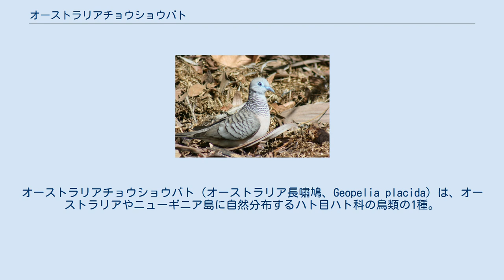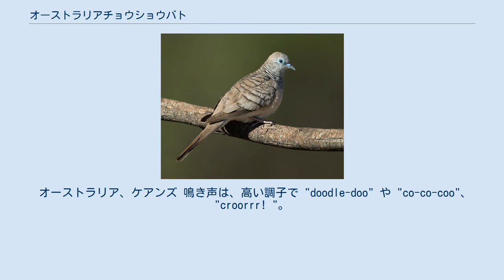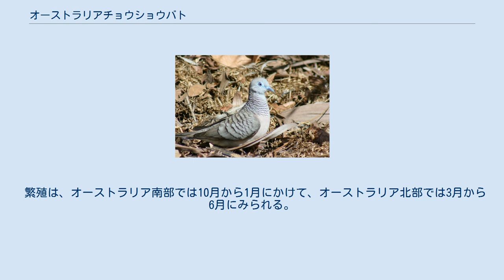オーストラリアチョウショウバト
オーストラリアチョウショウバト（オーストラリア長嘯鳩、Geopelia placida）は、オーストラリアやニューギニア島に自然分布するハト目ハト科の鳥類の1種。
東南アジアのチョウショウバト (Geopelia striata) およびインドネシアのスンダチョウショウバト (Geopelia maugei) の近縁種である。
最近まで3種は単一種として分類され、英名では Peaceful Dove または Zebra Dove の名で知られるチョウショウバト Geopelia striata とされていた。
 本種は、タスマニア州、ビクトリア州南部、オーストラリア南西部（ピルバラ、西オーストラリア州からナラボー平原、南オーストラリア州にかけて）を除き、オーストラリア各地で見られる。
しかしながら、本種の生息範囲は移入されたカノコバトとの競合のために縮小している。
ニューギニア島において本種は主に島の南部に見られるが、また北部のいくつかの場所やアルー諸島にも生息する。
 オーストラリア、ビクトリア州 本種は相対的に小さなハトで、全長19-21センチメートルである。
オーストラリアチョウショウバトは桃灰色の胸と縞模様のある灰褐色の翼をもつ。
黒色の細い縞が頸および後頸部の周りにあり、背につながる。
目は、灰色を帯びた白色や青灰色のリングに囲まれており、くちばしとろう膜 (cere) の合わさる部分へと細く伸びている。
幼鳥はより淡色で縞が少ない。
またアイリングは鈍色である。
 後頸は、後頸の羽衣が横縞であるという点でベニカノコバトに似るが、ベニカノコバトはオーストラリアチョウショウバトのような縞状の喉の羽毛を持たない点で異なる。
さらに、後頸の羽衣はベニカノコバトの鮮やかな銅色に比べて色彩は灰褐色である。
 オーストラリア、ケアンズ 鳴き声は、高い調子で "doodle-doo" や "co-co-coo"、"croorrr! "。
 オーストラリアチョウショウバトは、つがいや群れ、集団で生息する。
地面で採餌し、街路や庭で一般的に見られる。
また、低木地、疎林、水路、車両基地、多雨林の端にも生息する。
地面で採食していないときは、木にとまっているのが見られる。
 素速く、波状の翼動で飛翔する。
飛翔時には、翼が "frrr" という音を立てる。
 繁殖は、オーストラリア南部では10月から1月にかけて、オーストラリア北部では3月から6月にみられる。
巣は、木の横枝の分枝に作られる。
2個の白い卵を産む。
繁殖期においては他の鳥に対して非常に攻撃的になる。